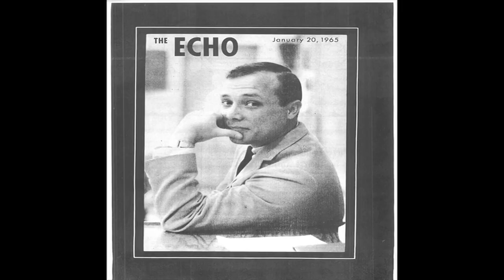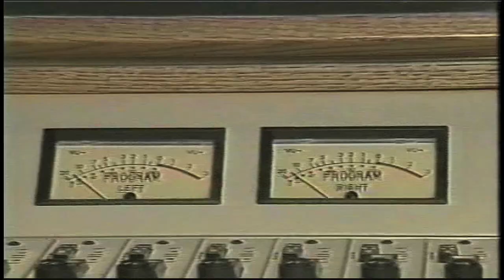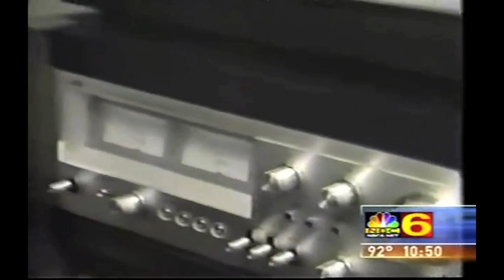Remembering Rick Shaw